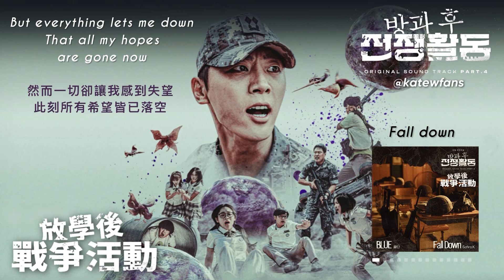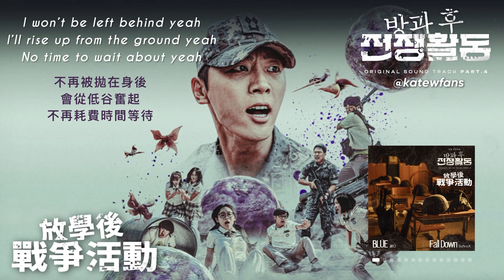【中英歌詞 Lyrics/가사】 Safira.K (사피라 K)-Fall Down 隕落/ Coldin (콜딘) -Blue 藍 /放學後戰爭活動OST Part.4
《放學後戰爭活動》（韓語：방과 후 전쟁활동／放課 後 戰爭活動，英語：Duty After School）為韓國OTT平台TVING於2023年3月31日起公開的原創劇集，改編自韓國漫畫家河一權創作的同名網絡漫畫，由《Frost醫生》、《臨時制先生》的成勇日導演與新人編劇尹秀合作打造，《老婆這週要出牆》、《耀眼》的編劇李南奎擔任編審。劇情講述為了對抗籠罩整個天空的奇怪生命體，高三學生們開始了「真正的戰爭」而不是入學考試戰爭。因不明球體的入侵而面臨末日危機的地球，在歷史上最惡劣的事態中，3年2班的學生們以槍代筆展開激烈的殊死搏鬥。
該劇總共10集分為兩部分公開，第一部分（1-6集）於3月31日公開，第二部分（7-10集）於4月21日公開。新加坡、馬來西亞於3月31日起通過Viu播出，台灣於4月1日起由愛奇藝國際站、FriDay影音播出，tvN Asia於4月1日起在新加坡、馬來西亞、印度尼西亞及菲律賓播出。

感謝 來自 老繭點樂誌 中字翻譯
Safira.K-Fall Down 隕落